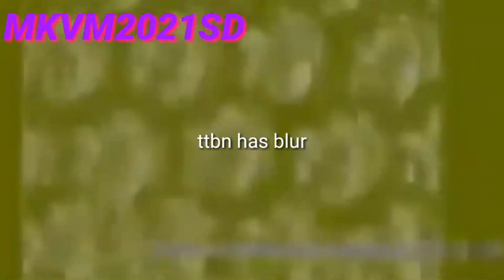Preview 2 Retro VHS Effects Round 5 VS Everyone (5/30)